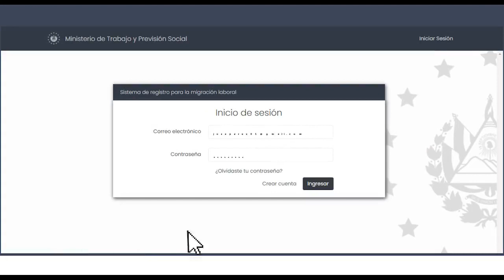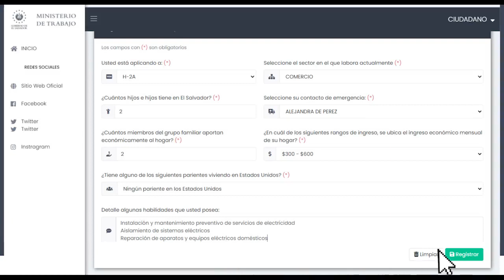REGÍSTRATE ASÍ: Permisos de trabajo en CANADÁ | Quienes aplican?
Programa de Migración Laboral
El Ministerio de Trabajo y Previsión Social de El Salvador implementa el Programa de Migración Laboral.